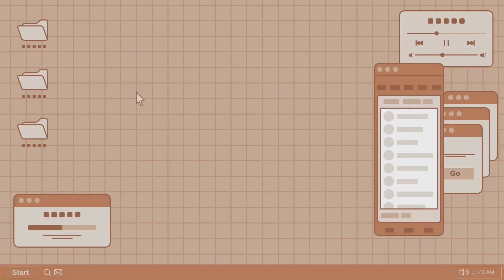i edited an episode of peppa pig, but I’m 3 years late :)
Links for credits in the Description

THANKS TO ALL CHANNELS WHOS CONTENT WAS USED IN THIS VID your links are down below 👇